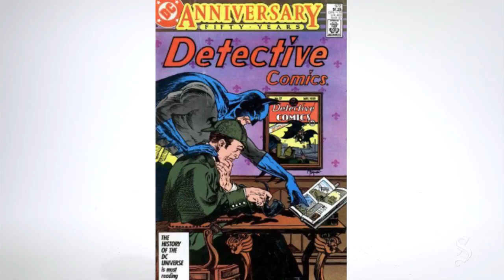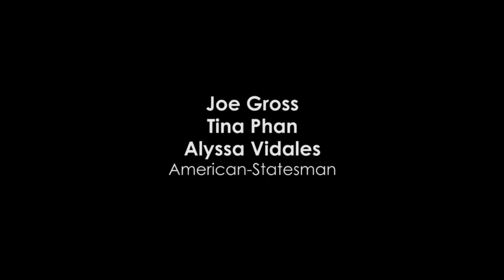In ‘Batman v Superman,’ the audience is the biggest loser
Austin360 movie critic Joe Gross reviews the new Batman v Superman: Dawn of Justice movie directed by Zack Snyder.